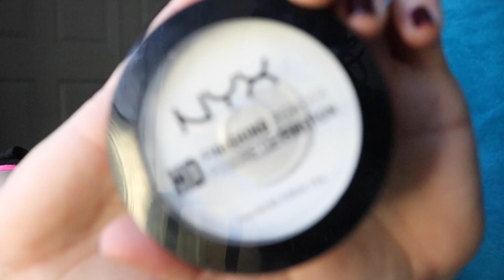Get Ready With Me // Update Time!!! || vedm8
it was about time for a catch up, tbh